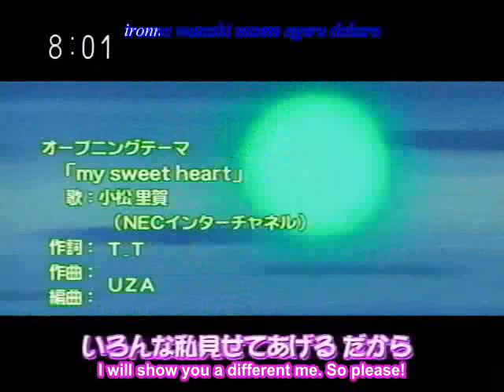Tokyo Mew Mew - Face Down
sorry its been awhile since I last uploaded, enjoy ^^ please rate or comment!